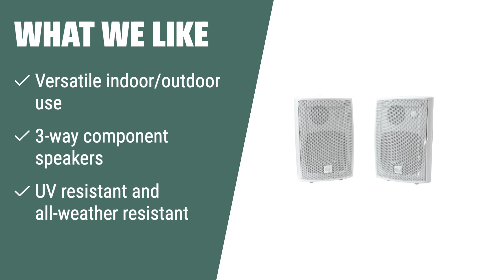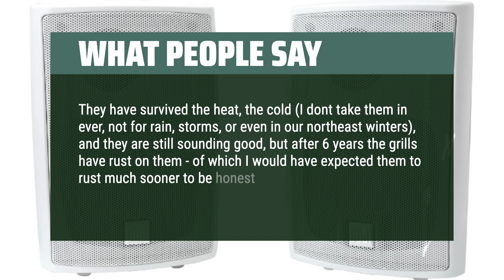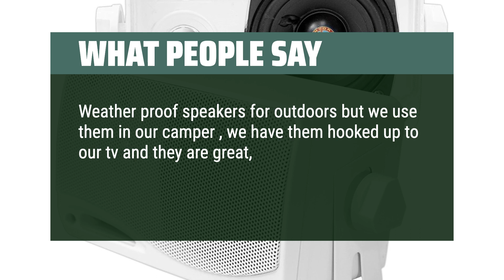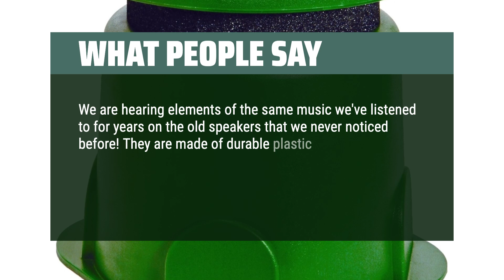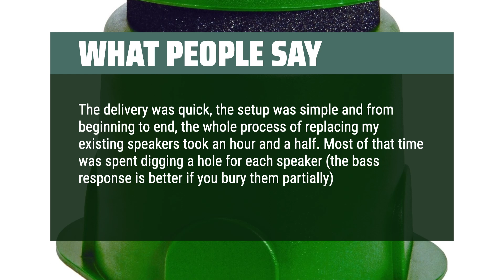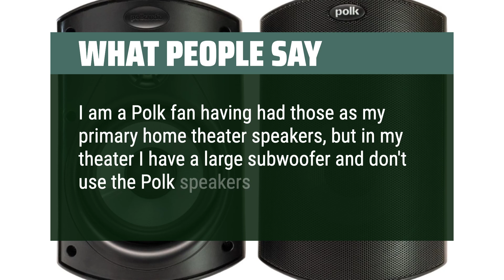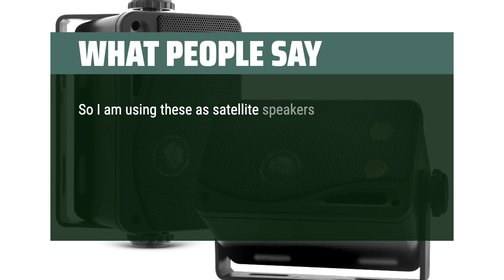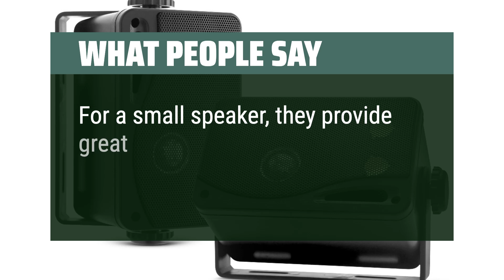Top Best Outdoor Speakers in 2024 & Buying Guide - Must Watch Before Buying!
Top Best Outdoor Speakers Shown in This Video:
5. ►Outdoor Dual Speakers 4. ►Pyle Outdoor Speaker Set 3. ►TIC Outdoor Speaker 2. ►Polk Atrium 4 Speakers 1. ►Pyle 3-way Mini Box Speaker System

Table of Contents:
00:00​​​ - Introduction
01:56 - Outdoor Dual Speakers
03:29 - Pyle Outdoor Speaker Set
04:51 - TIC Outdoor Speaker
06:14 - Polk Atrium 4 Speakers
07:53 - Pyle 3-way Mini Box Speaker System

Imagine enjoying your favorite music while basking in the sun or hosting a backyard gathering. Outdoor speakers can make it all possible. In this video, we'll guide you through the key factors to consider when choosing the best outdoor speakers for your outdoor space.

► Top Best Picks is a participant in the Amazon Services LLC Associates Program, an affiliate advertising program designed to provide a means for sites to earn advertising fees by advertising and linking to Amazon.com. As an Amazon Associate, I earn from qualifying purchases.
2e5b